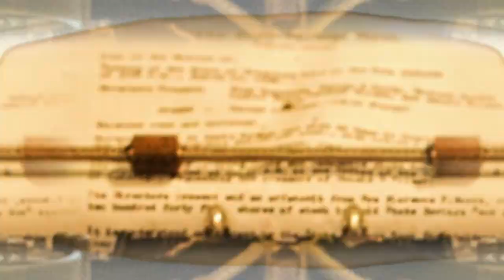151.- The Matrix | Cultura al Derecho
¿Vivimos la realidad o solo sabemos lo que otros nos comunican? La vida en la matrix puede no estar muy alejada de nuestro presente, ya que somos, vivimos y creemos lo que se nos impone, lo que nos dicen y lo que vemos en nuestros dispositivos móviles. ¿Tenemos derechos y libertad reales?

Intro: Hannia Paola Martínez González
¡Dilo!: Eduardo Hernández Trejo

Transmisión: 10 de Enero 2024 por Canal 22.1

Conducción: Diego A. Guerrero García
Invitado: Mtro. Raymundo Espinoza Hernández
Realización y Postproducción: Miriam S. Gallegos Muñoz